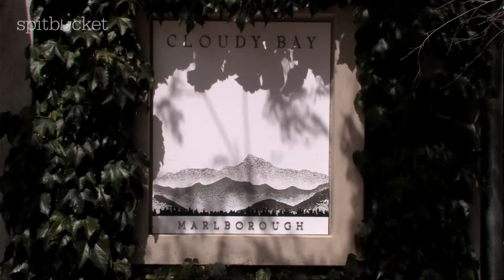Wine Review: New Zealand Wine Week - Cloudy Bay - Sauvignon Blanc - Episode 76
This week at Spitbucket we thought it might be a good idea to show our worldly neighbors a bit of love by celebrating our very own New Zealand Wine Week! So crack out the Savvy, throw on some wellies and grab a slice of Pavlova as we have a yarn with Cloudy Bay winemaker Tim Heath.

In this episode we visit the Cloudy Bay vineyards to discuss their famous New Zealand Sauvignon Blanc.

The wines reviewed include:

Cloudy Bay Sauvignon Blanc 2010
Cloudy Bay Te Koko Sauvignon Blanc 2006
Cloudy Bay Te Koko Sauvignon Blanc 2001

So this brings to a close New Zealand week at Spitbucket. If you have a suggestion for future themed weeks then we'd love to hear your thoughts.